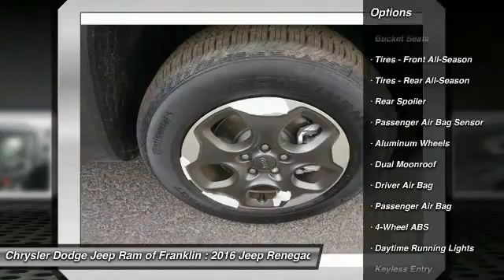2016 Jeep Renegade Franklin TN PC88135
2016 Jeep Renegade Sport FWD

You'll love this 2016 Jeep Renegade. This is a  you'll want to take home. With 113 miles, it features Automatic transmission and an exterior color of Mojave Sand. Call and get in touch with Chrysler Dodge Jeep Ram of Franklin directly, and be the first to open the door today!